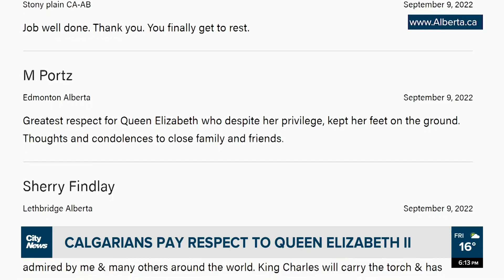Calgarians reflect, pay respects to Queen Elizabeth II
Calgarians are signing a condolence book at McDougall Centre in honour of the late Queen Elizabeth II. Tate Laycraft reports.